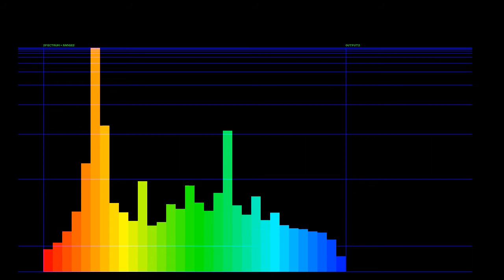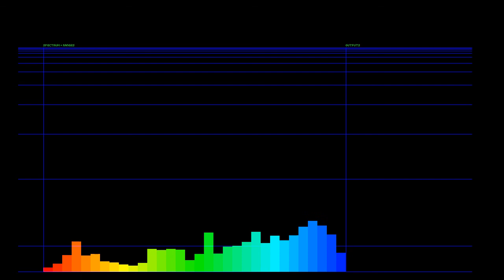Test01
Yellow Minute